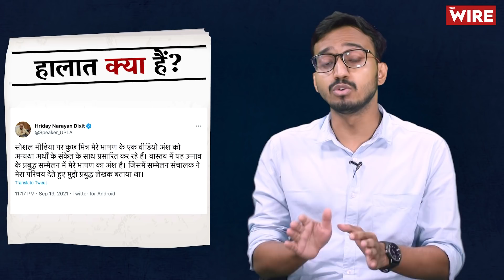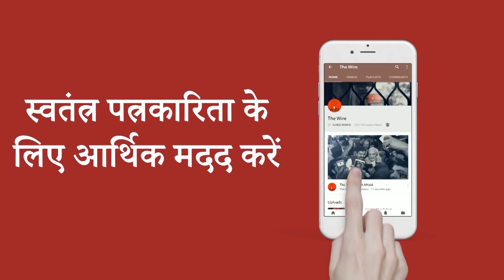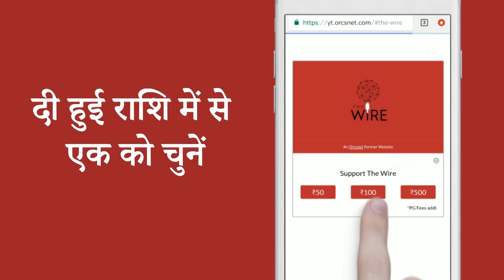Halaat Kya Hain: पीएम मोदी के जन्मदिन का जश्न, योगीराज में बहन-बेटियां, बैल और भैंस सुरक्षित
हर हफ्ते की तरह यह हफ्ता भी खबरों के लिहाज से बेहद रोचक रहा, योगी जी महिलाओं, लड़कियों के साथ बैलों और भैसों को सुरक्षा देने का दावा करते नज़र आए, नज़र आए UP विधान सभा अध्यक्ष हृदयनारायण दीक्षित राखी सावंत और गांधी जी के बीच समानता खोजते, खोज निकाला फ़िरोज़ाबाद पुलिस ने चोरों का गैंग और पत्रकारों को एक सीख दे दी, सीख दी राजस्थान विधान सभा अध्यक्ष ने अपनी ही पार्टी के मंत्री को, बाक़ी मोदी जी का जन्मदिन मना वो भी बड़े धूम धाम से, देश में इस हफ़्ते कितना कुछ हुआ और कितना कुछ हो रहा है, इस कार्यक्रम में हम आपको बताएंगे कि देश के असल हालात क्या हैं